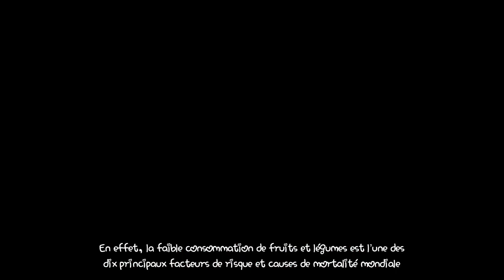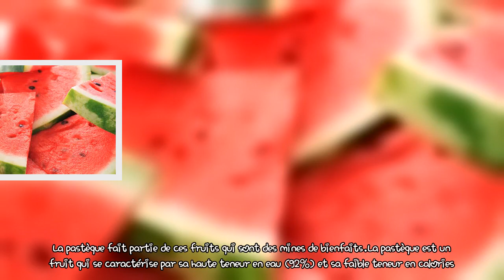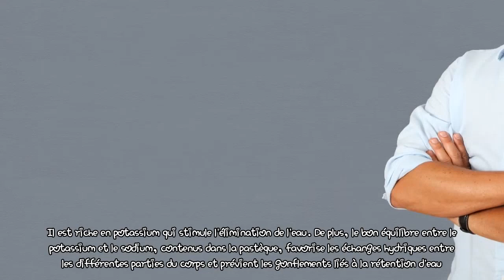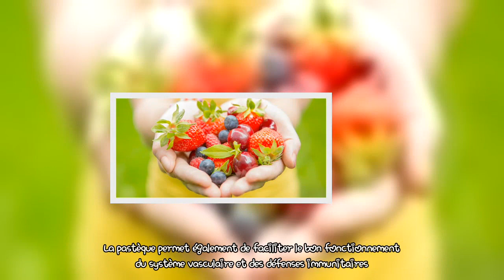Mangez une tranche de pastèque pendant 7 jours et découvrez ce qui arrive à votre corps !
Pour avoir une bonne santé et éviter de nombreuses maladies, il est très  important de consommer des fruits et des légumes quotidiennement. Selon l’Organisation Mondiale de la Santé, 1.7 millions de personnes pourraient être sauvées chaque année grâce à une consommation suffisante de ces aliments.En effet, la faible consommation de fruits et légumes est l’une des dix principaux facteurs de risque et causes de mortalité mondiale. La pastèque fait partie de ces fruits qui sont des mines de bienfaits.La pastèque est un fruit qui se caractérise par sa haute teneur en eau (92%) et sa faible teneur en calories. Elle contient également de la vitamine C, une quantité non négligeable de vitamines de groupe B et de la vitamine A. Découvrez ce qui arrive à votre corps quand vous consommez une tranche de pastèque pendant une semaine :Elle facilite le fonctionnement des reins : La pastèque est un parfait diurétique et purificateur grâce à sa forte teneur en eau. Elle facilite le fonctionnement des reins et permet d’éliminer les excès de liquides et les toxines accumulées dans l’organisme.Elle lutte contre le cancer : La pastèque contient du lycopène, qui est un antioxydant très efficace pour lutter contre les radicaux libres, renforcer le système immunitaire, réduire le taux de cholestérol et prévenir le cancer de la prostate et les maladies cardiovasculaires. De plus, le lycopène lutte contre l’endommagement des cellules . C’est lui qui offre la couleur rose ou rouge aux fruits et aux légumes.Elle améliore la santé des yeux : La pastèque est une bonne source de bêta-carotène qui est converti dans le corps en vitamine A. Cette dernière aide à produire les pigments dans la rétine de l’œil, protège contre la dégénérescence maculaire liée à l’âge (DMLA) et empêche la cécité nocturne. La vitamine A est également très bénéfique pour la bonne santé de la peau, des dents, des tissus mous et des tissus du squelette, ainsi que les muqueuses.Elle augmente la libido : La pastèque possède un effet aphrodisiaque prouvé par plusieurs recherches et études. Elle contient de la citrulline qui est transformée dans notre organisme en oxyde nitrique, qui a une grande importance pour les fonctions sexuelles des deux sexes. Cette substance permet également de faciliter la circulation sanguine dans le pénis pendant l’érection et elle est idéale contre l’impuissance érectile.Elle est le meilleur allié pour le cerveau :  La pastèque contient de la vitamine B6 qui est essentielle pour la bonne santé et le bon fonctionnement du cerveau. Elle permet de calmer les nerfs et d’atténuer les symptômes de stress et de dépression. Cette vitamine contribue aussi à maintenir notre capacité énergétique et à optimiser toutes les fonctions du corps.Elle lutte contre la rétention d’eau : Ce fruit fait partie des meilleurs aliments qui combattent la rétention d’eau. Il est riche en potassium qui stimule l’élimination de l’eau. De plus, le bon équilibre entre le potassium et le sodium, contenus dans l